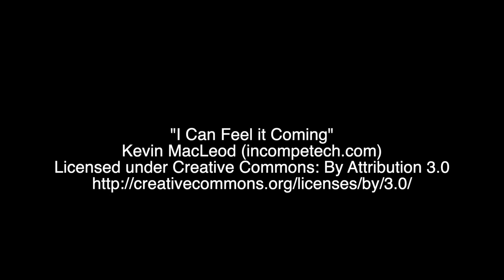Michael McCartney Goal v Harrogate Railway Athletic Res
Michael scores our goal in the Hulme Cup Final against Harrogate Railway Athletic Reserves. We went on to win the match 4-3 on penalties.